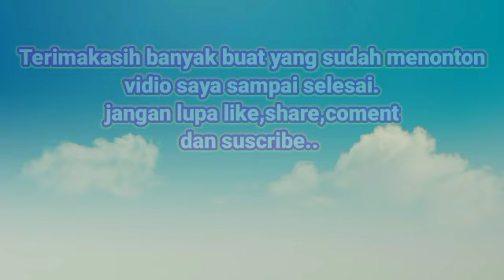REJEKI NOMPLOK PAS MIKAT POIN BURUNG CILILIN,@cipungchannel8202